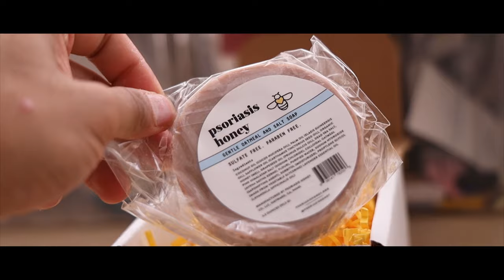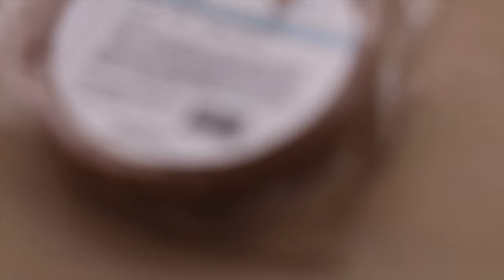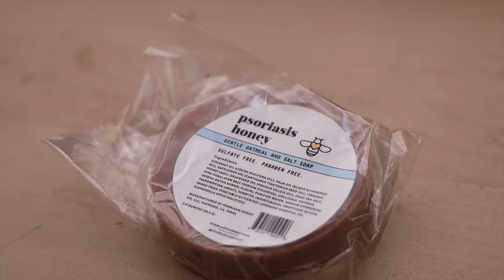MY PSORIASIS IS GONE!!!!!!!!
so my psoriasis is basically gone!! kinda. So i've only been using stelera and nothing else.

all songs used by same site

Track Name: early